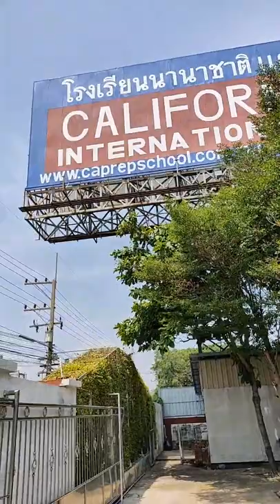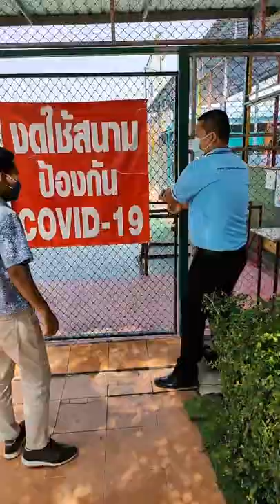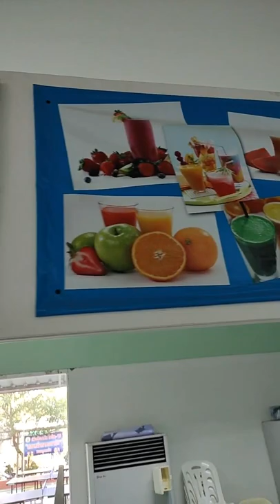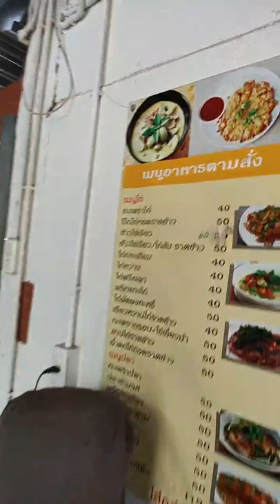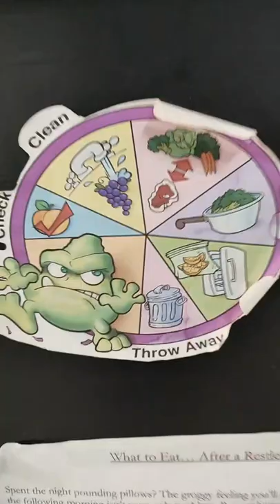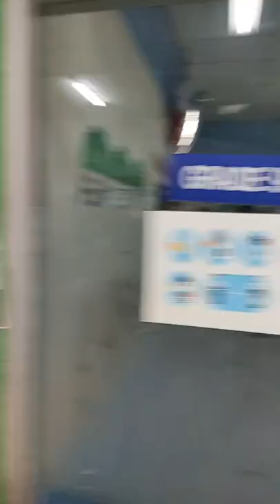ထိုင်းရဲ့နယ်မြို့‌လေးမှာအဆောင်နေအဆောင်စားလို့ရတဲ့ကျောင်းလေးတစ်ကျောင်းကို သွားရောက်စုံစမ်းပေးနေပါတယ်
ခန့်မှန်းခြေကျောင်းဈေးနှုန်းက အဆောင်နေအဆောင်စားက ပထမနှစ်မှာဆိုရင် တစ်နှစ်ဈေးကို ဘတ် ၅ သိန်း ဖြစ်ပြီးကျန်တဲ့ နှစ်တွေမှာ တစ်နှစ် ဘတ် ၃ သိန်း ကျော်သာဖြစ်လာမှာဖြစ်ပါတယ်

အပြင်ကနေ ကိုယ့်ဘာသာကိုယ် အိမ်ငှါးပြီးတက်ရင် တစ်နှစ်ကျောင်းစရိတ်ကတော့ ဘတ်  ၃ သိန်း ခွဲ နဲ့ ကျန်တဲ့နှစ်မှာတော့ ၂ သိန်းခွဲ ‌ဖြစ်မှာဖြစ်ပါတယ်

မိဘ နဲ့ ကလေး ကျောင်းက visa ပေးပါတယ်

International school ဖြစ်လို့ Thai စကားပြောတတ်စရာမလို့ပါ

၃ နှစ်ကနေစတက်လို့ရပါပြီ

ဒီကျောင်းရဲ့ အောင်လက်မှတ် နဲ့ ဘယ်နိုင်ငံမဆိုကျောင်းဆက်တက်လို့ရပါတယ်

အသေးစိတ် နဲ့ ကျန်တဲ့ အချက်အလက်ကို ပြန်ပြောပေးပါ့မယ် 🙏